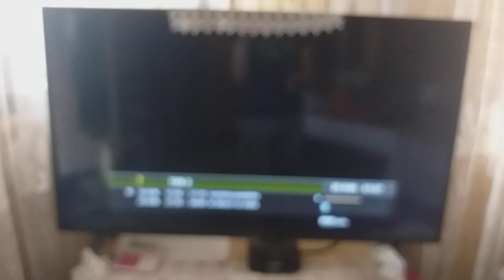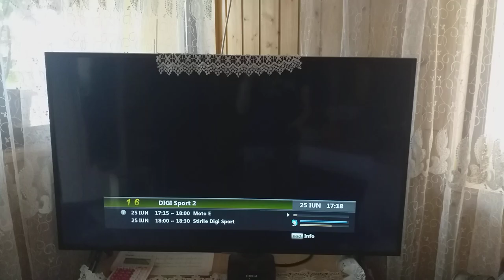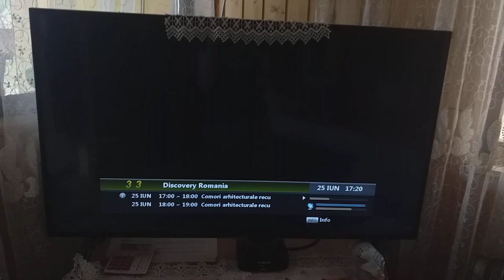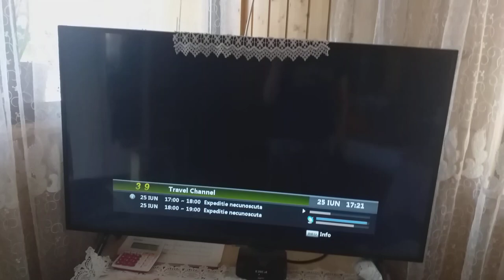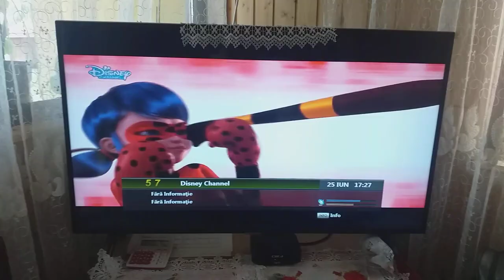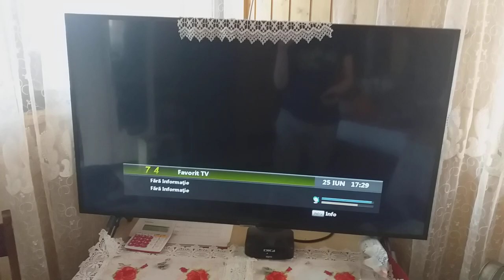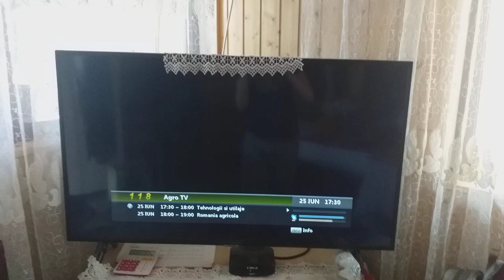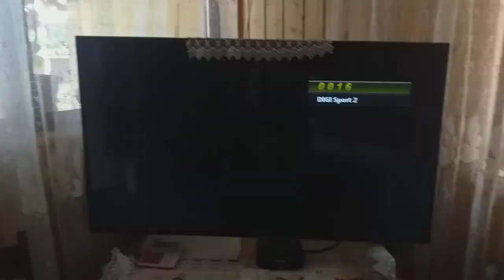Zapping Grila Digi TV Satelit Râmnicu Vâlcea (25.06.2022)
25 Iunie 2022
Ora 17:17 EEST
Budapest 16:17 CEST
Tallinn 17:17 EEST
14:17 GMT
London, Lisbon 15:17 GMT
Almaty 20:17
Baku 18:17
Dushanbe Tajikistan 19:17